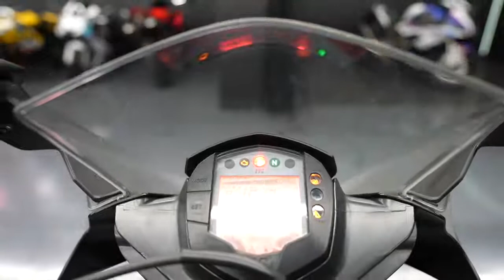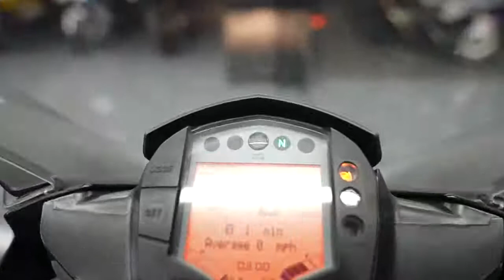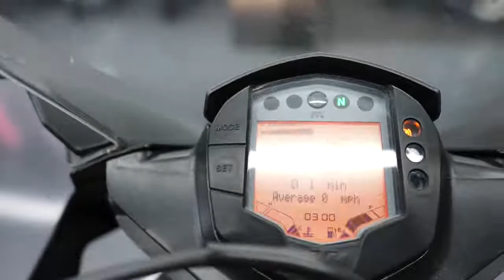Maali Motorsports / 2015 KTM RC 390 / Walk Around Clip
A sports bike in its purest form. Reduced to the essentials. Agile, fast, suitable for A2 driving licence and extremely sporty. Whether you are on country roads or the racetrack, the Moto3 genes are perceptible in every manoeuvre and convey pure race feeling. The handling – simply spectacular. The performance – incredible. The power – awesome.

Upgrades - Tail Tidy Kit

VIN - MD2JYJ405FC221060
Stock Number - 221060
Miles - 2,734